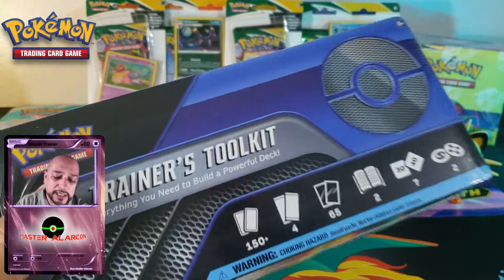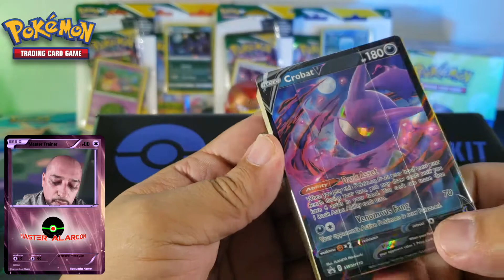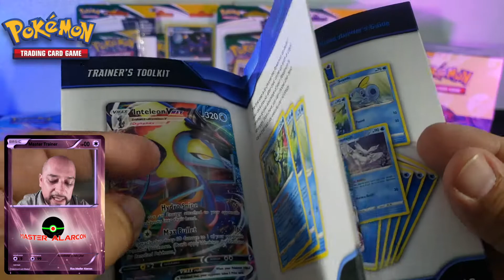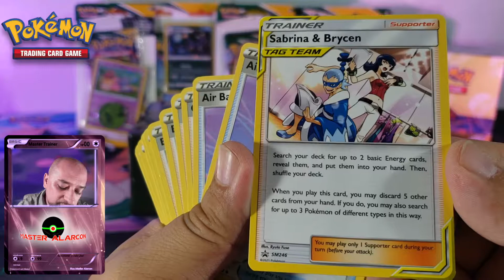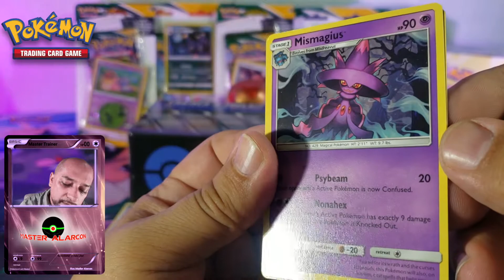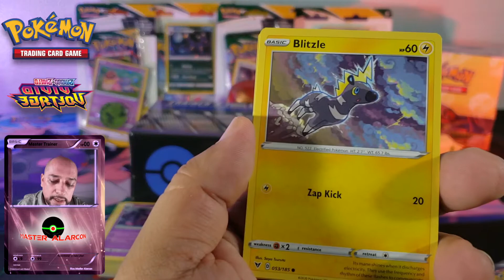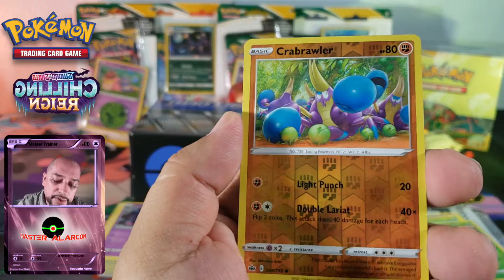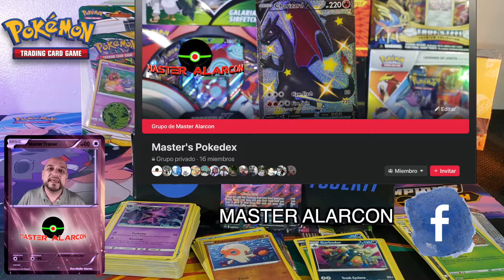UNBOXING una caja de Trainer's Toolkit (Caja azul)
Amigos del squad de Master, les traigo este video de esta caja Trainer's Toolkit que es la segunda de este tipo que ah salido hasta hoy, la primera es de color rojo y salió en Julio del 2020, esta es azul, contiene diferentes tarjetas que la otra caja y cambia el diseño de las fundas.

Te invito a que te unas a mi grupo en Facebook, Master Pokedex es un grupo en donde puedes compartir tu colección de tarjetas Pokemon y hacer amistades con personas que les gusta tu mismo pasatiempo.

Come and join my Facebook group "Master's Pokedex"
Let's share our collection of Pokémon cards using photos or video.